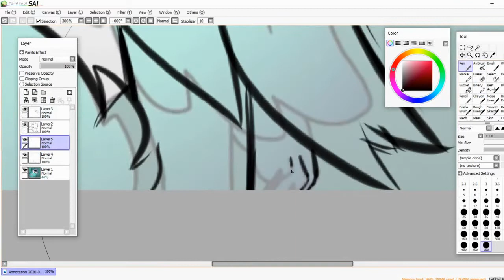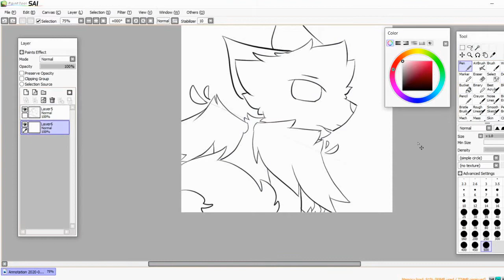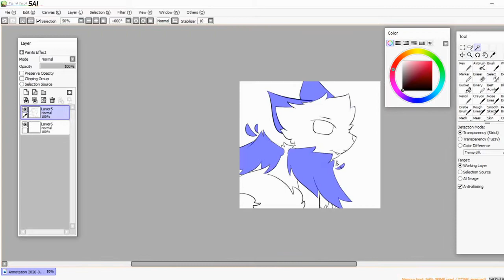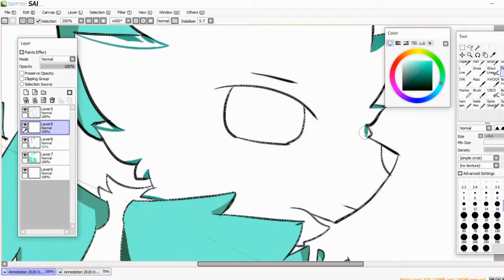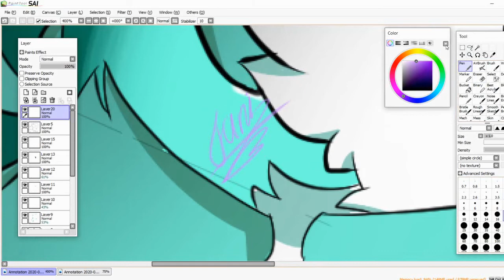Speedpaint || Wake up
(also, Leiko is very underated, come and check them out!)
(also #2: i dont know their gender k?)

(x . I)